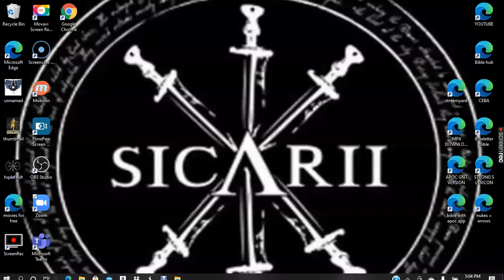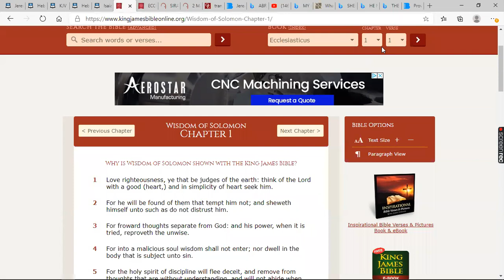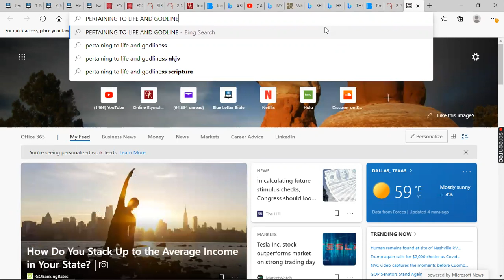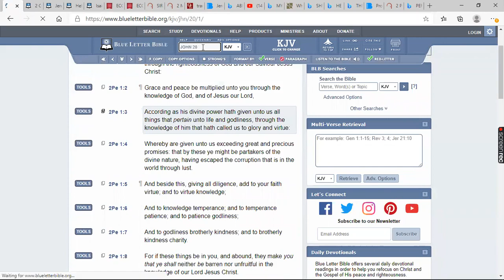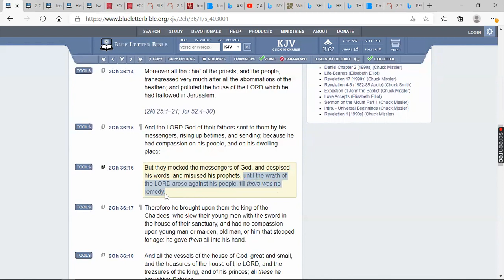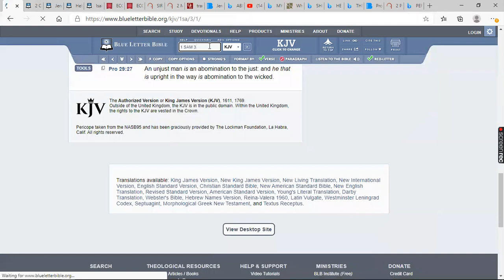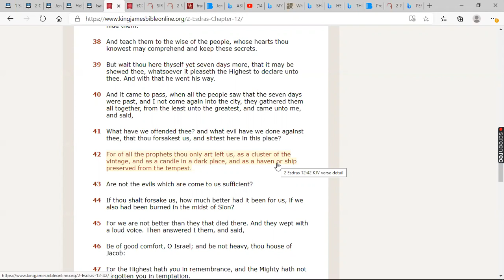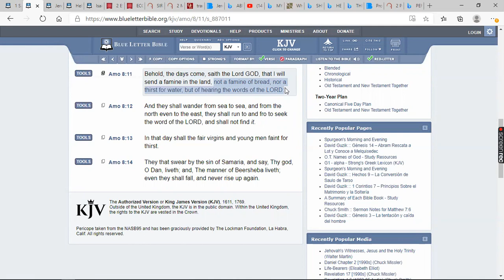DONT FORGET THIS ONE MAIN NATURE OF PROPHETS/PROPHESYING!!!